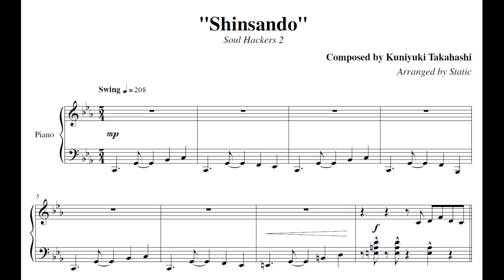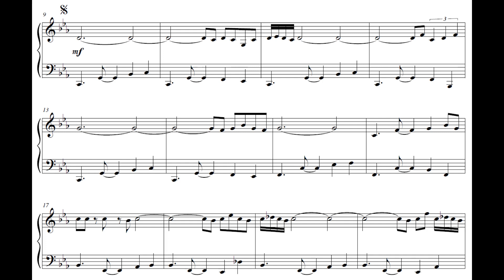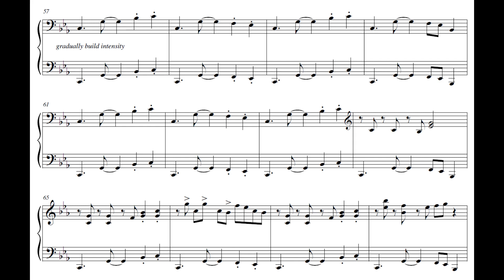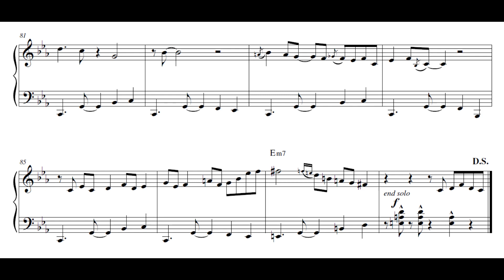Shinsando - Soul Hackers 2 Piano Sheet Music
Track: Shinsando (新参道)
Game: Soul Hackers 2 (ソウルハッカーズ2)
Composer: Kuniyuki Takahashi (高橋邦幸)
Platform: PS4, XBONE, PS5, XBS